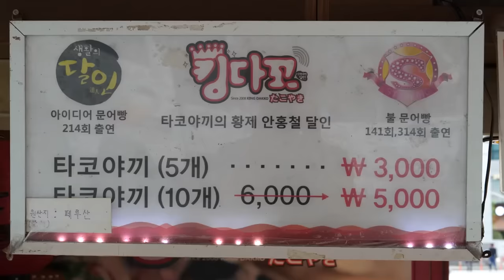줄서서 먹는 한국 길거리음식 몰아보기! / korean street food, people waiting in line!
00:00 강릉 김치말이삼겹 / cheese bacon kimchi roll

11:16 소시지 치즈 에그 토스트 / sausage cheese egg toast

16:25 줄서서 먹는 치즈 핫도그 / popular cheese hot dog

23:20 줄서서 먹는 육쪽마늘빵 / garlic bread popular in the market

29:12 줄서서 먹는 대왕떡갈비 / popular hamburger steak

37:13 햄 치즈 에그 토스트 / ham cheese egg toast

42:58 대만식 계란 토스트 / taiwanese style egg toast

49:18 5천원짜리 가마솥 옛날통닭 / Fried Chicken of giant pot

56:00 계란 후라이 호떡 / fried egg pancake, hotteok

01:01:20 타코야끼 달인 / Amazing Skill of Takoyaki Master